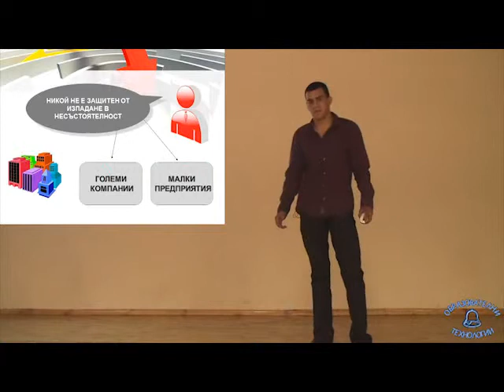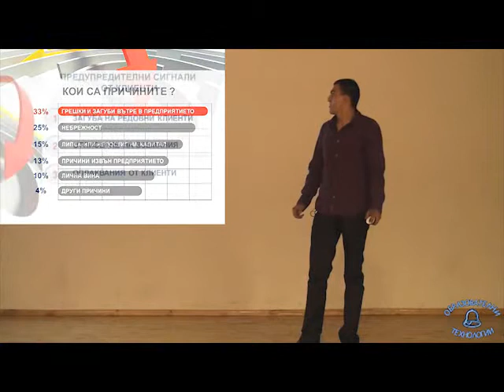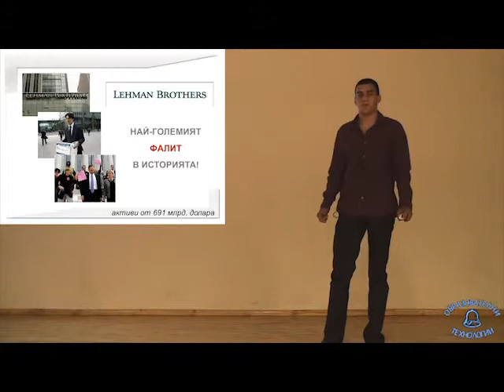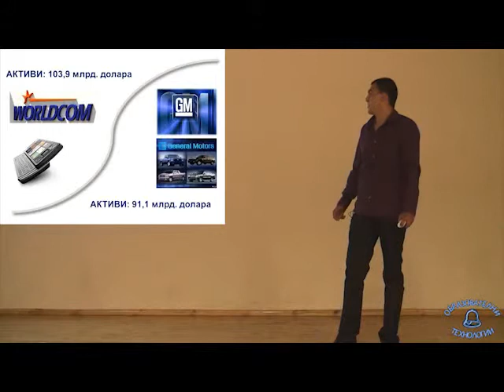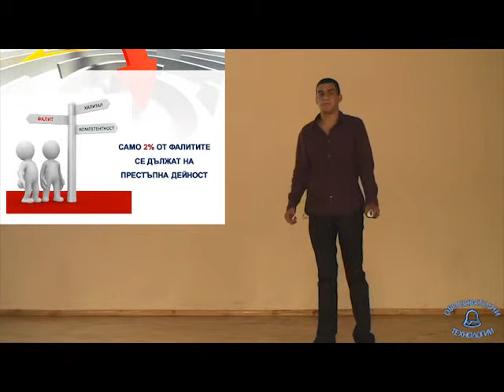VasilMilanov.flv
Несъстоятелност - презентация от Васил Миланов